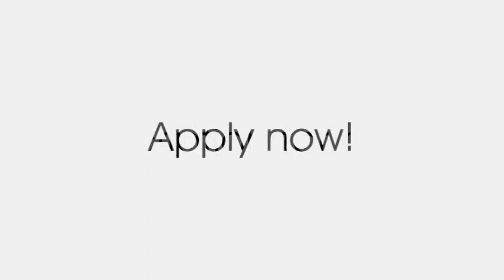Pat's next Topmodel - Cycle 4 - Apply Video [CLOSED]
2. You have to sent me any photo of your model that shows me your potential

Good luck :)

You can not apply as:

Angelea Preston
Annaliese Dayes
Cassi Van Den Dungen
Catherine Thomas
Chantal Jones
Dominique Reighard
Eugena Washington
Evangelia Koutalidou
Hana Nitsche
Ivory Hallstein
Katarzyna Dolinska
Kyle Gober
Luisa Hartema
Naduah Rugley
Brittany Markert
Eboni Davis
Ioanna Dedi
Jaclyn Poole
Jayla Rubinelli
Lexie Tomcheck
Louisa Mazzurana
Marie Nasemann
Natasha Galkina
Nicole Fox
Shannon Stewart
Tamara Slijkhuis
Viktoria Lantratova
April Wilkner
Erin Wagner
Kasia Smolinska
Lauren Brie Harding
Lisa Madden
Malana de Freitas
Molly O'Connell
Montana Cox
Raina Hein
Simone Lewis
Sophie Sumner
Trang T

[Applicants]:
1. Darian Ellis [zOzArchangelzOz]
2. Patricia Van der Vliet [alllisonharvard]
3. Victoria Henley [NextTopModel0505]
4. Honorata Wojtkowska [coversims]
5. Simone Holtznagel [ERINWAGNERLOVER]
6. Lydia Nnenna Obute [xxANTMfanxx]
7. Nastasia Scott [TopModel999999]
8. Laura James [PetarRyan]
9. Kate Ma [Luksas2545]
10. Isabelle Faith [MissFanime]
11. Leila Goldkuhl [mntm027]
12. Magda Roman [Elyse1417]
13. Sahily Cordova [shikamaru123ful]
14. Jane Randall [ANTMexpress]
15. Sophie Van den Akker [divid35]
16. Kelsey Martinovich [purplepaint143]
17. Clare Venema [TopModelFantasy]
18. Sheena Sakai [lalavava2o9]
19. Elina Ivanova [adevilsloverangel]
20. Isabel Rath [animeluver22ful]
21. Polina Barbasova [KapiCapi1]
22. Lilya Kotsur [SuperModelH2T]
23. Destiny Strudwick [onlineme060]
24. Allison Harvard [Ally Parker]
25.